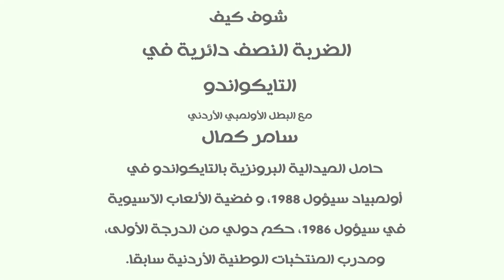شووف كيف الضربة النصف دائرية في التايكواندو Taekwondo Round House Kick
بمساعدة الاستاذ عمران النداف، البطل الدولي سامر كمال وكيفية أداء الضربة النصف دائرية في التايكواندو
- شرح بسيط عن  الضربة النصف دائرية ومن الاستعداد من الوضعية القتالية
- لمذا تستعمل الوضعية القتالية؟ والفرق بينها وبين وضعيات البطولات. (اساسيات وغير اساسيات)
- ثني الركبة
- القدم
- التدريبات المرافقة المفيدة
- ردة الفعل والعوامل المساعدة للقوة
- ملاحظات عامة: القدمين، النظر، عدم التردد، الخصر، الركبة، السرعة
- ضرب على التارغت

Shoof Keef Taekwondo Round House Kick
Presented by Grand Master Samer Kamal - 8th Dan Black Belt
With assistant of Master Imran Naddaf